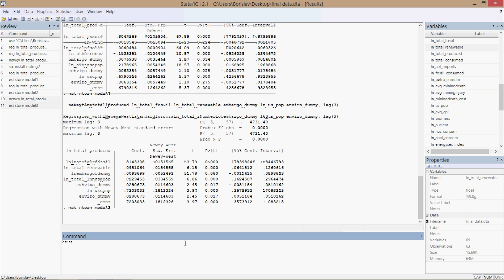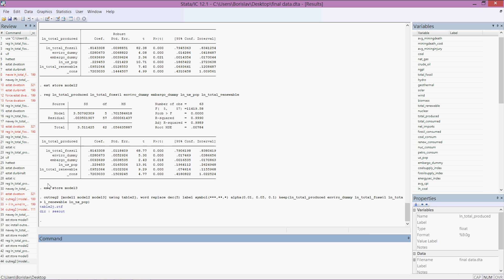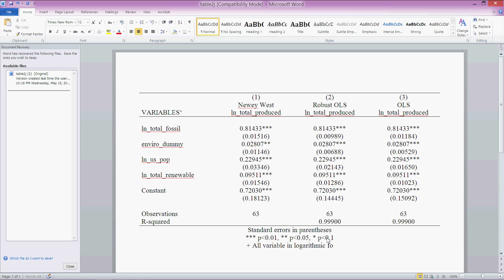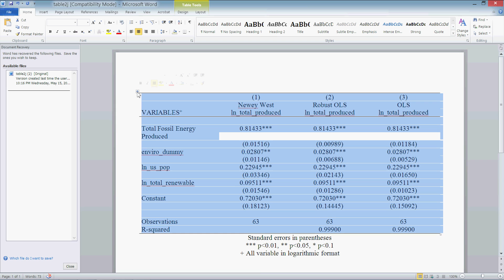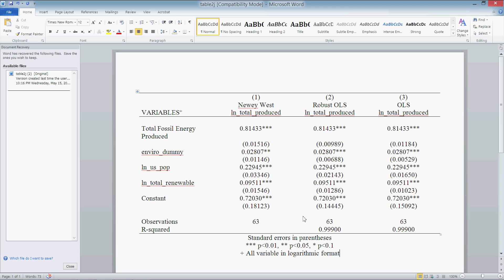PART 3: ADVANCED STATA OUTPUT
Once in STATA, type:
ssc install outreg2

Then run your regression. After each one, type:
est store modelname#

Then type the following to obtain the output (note: you must have a word document saved with a name you will use in this command):
outreg2 [model1 model2 model3] using table2j, word replace dec(5) label symbol(***, **, *) alpha(0.01, 0.05, 0.1)  keep(ln_total_produced enviro_dummy ln_total_fossil ln_wind ln_solar ln_otherrenew embargo_dummy ln_us_pop ln_total_renewable )